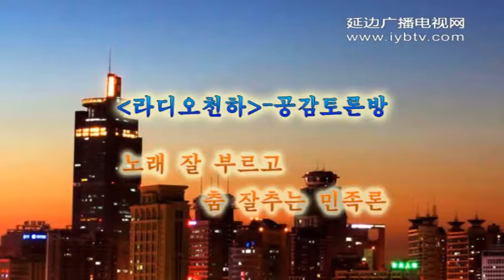노래 잘 부르고 춤 잘추는 민족론